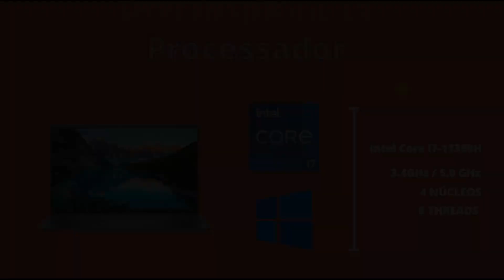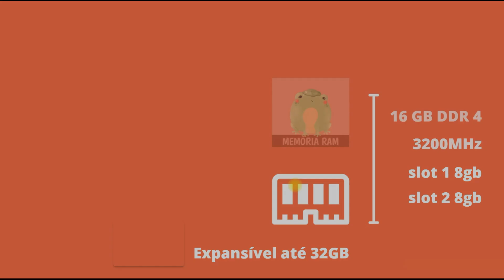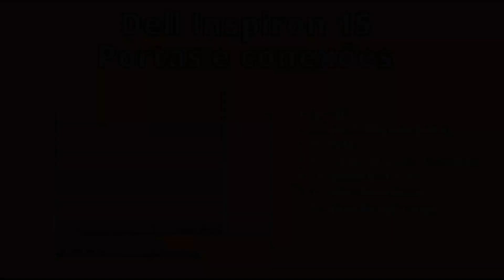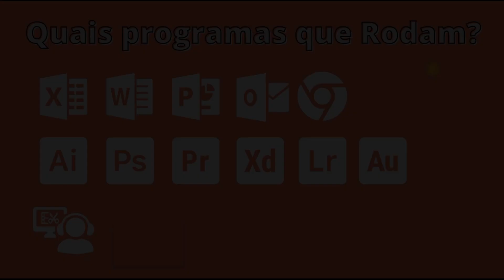Dell Inspiron 15 i1101 M60S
Nesse vídeo eu falo sobre o notebook Dell Inspiron 15 i1101 M60S, um notebook muito potente
Notebook Dell Inspiron 15 i1101-M60S 15.6” Full HD 11ª geração Intel Core i7 16GB 512GB

डेल इंस्पिरॉन 15 i1101 M60S

Делл Инспирон 15 i1101 M60S